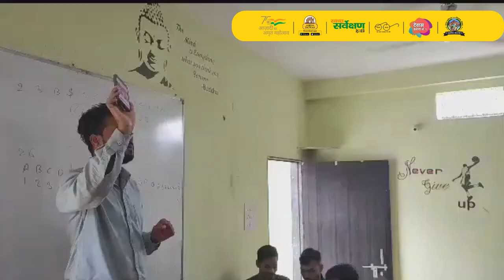Team Dewas works tirelessly to make Swachh Survekshan 2023 Successful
SwachhSurvekshan2023 के अंतर्गत देवास को स्वच्छता में नंबर १ लाने के लिए सकारात्मक फीडबेक देना बहुत आवश्यक है , इसके लिए नगर निगम की टीम आपके घर , आपके पास आ रही है , उनके मार्गदर्शन में कृपया अपना बहुमूल्य फीडबेक दें, और बनाये अपने देवास को नंबर १ स्वच्छ शहर .
आप mydewas app से भी फीडबेक दे सकते है .
इसके एवं नीचे दिए गए QR कोड को गूगल से स्कैन करके भी फीडबेक दे सकते है या
इस लिंक पर जाकर भी फीडबेक दे सकते है